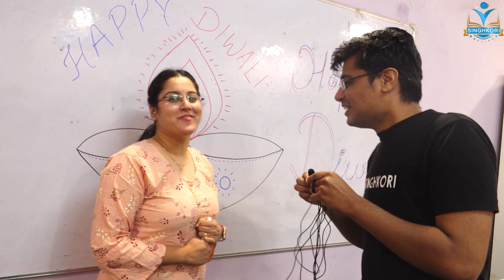Singhkori की Diwali अपनी Diwali | Happy Diwali | Singhkori Education | Diwali Plans